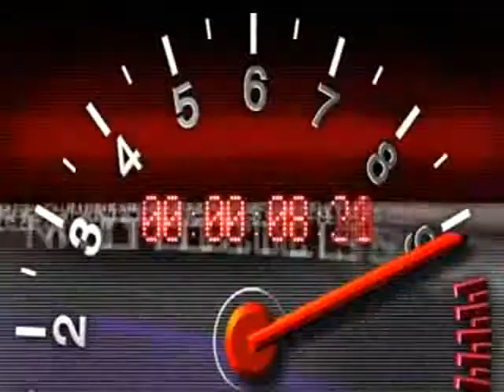3a Prova del Campionat de Catalunya Trial 4x4 - Sta. Cecília V. (MOTOR A FONS)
3a Prova del Campionat de Catalunya Trial 4x4 - Sta. Cecília V. (MOTOR A FONS)